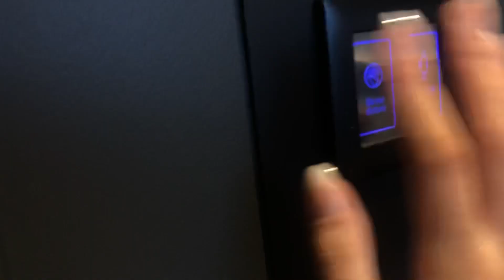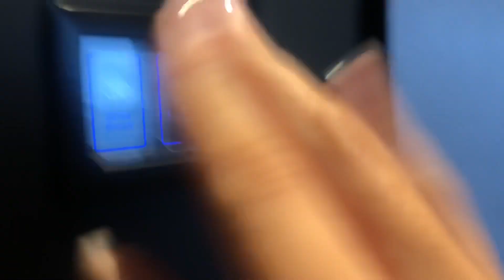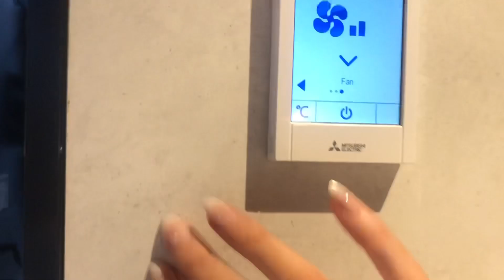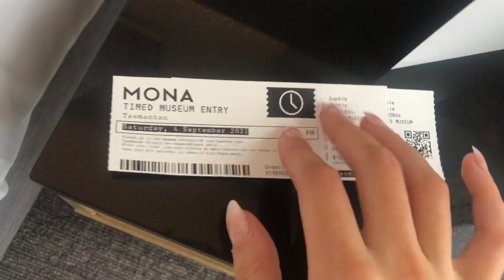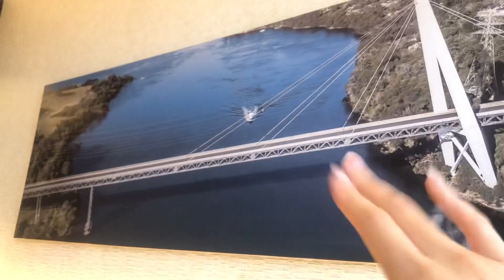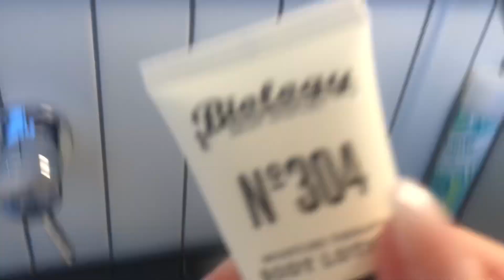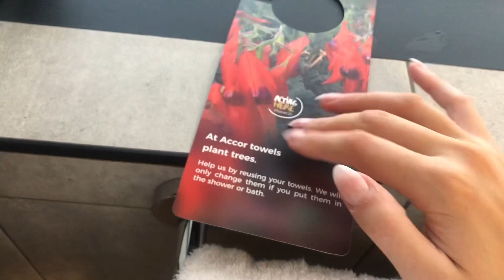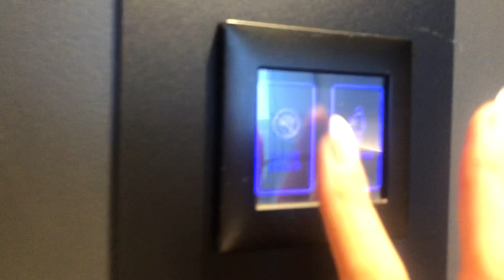[ASMR] Hotel room tour! 🏙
Welcome to my ASMR channel! I hope you all enjoy this video!

Happy tingles!!